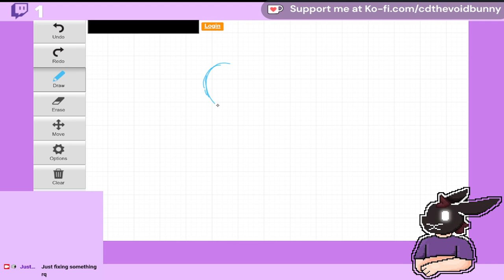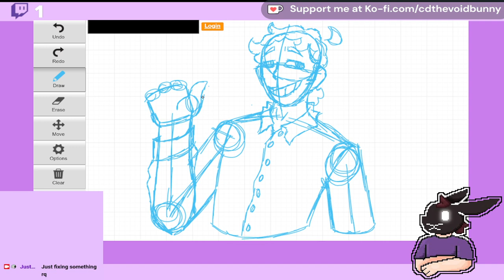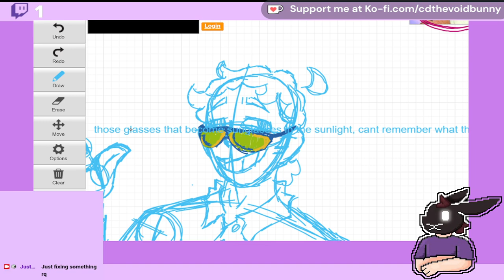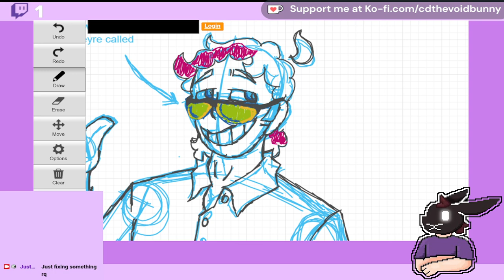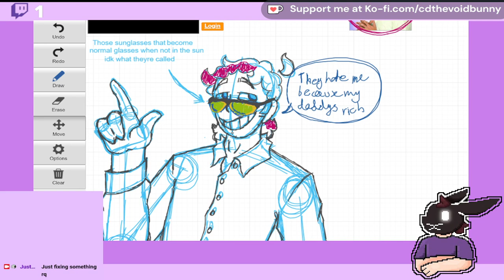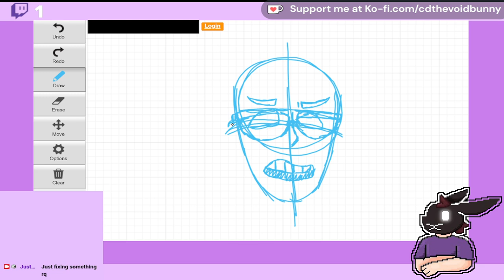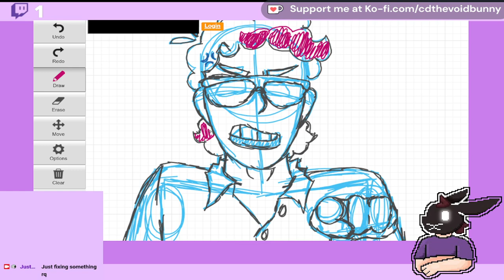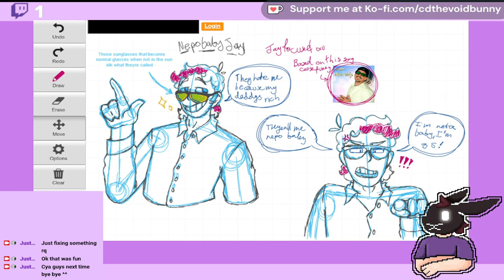Art Stream VOD (12pm AEDT 12/08/2024)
Mini art stream I did on twitch